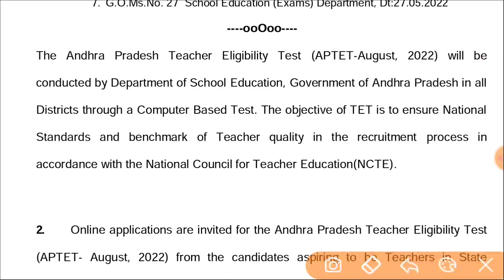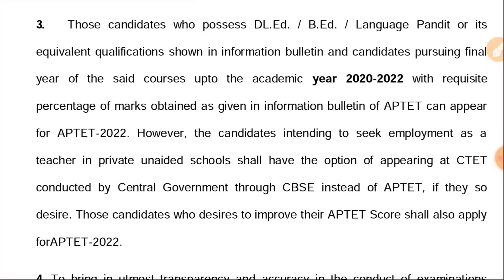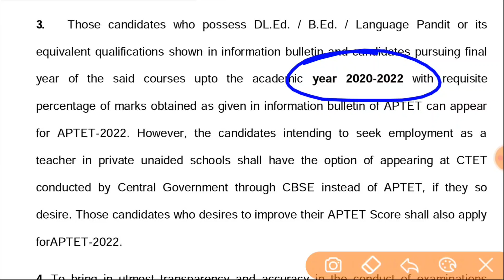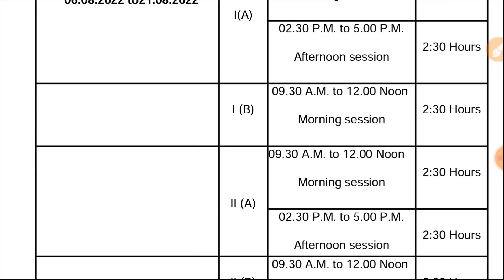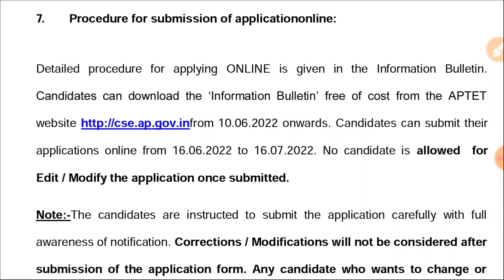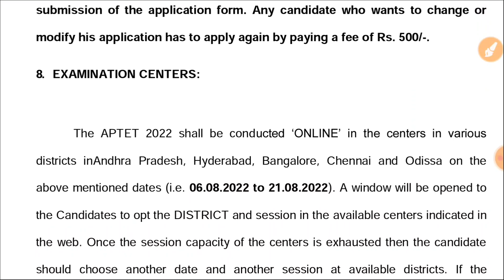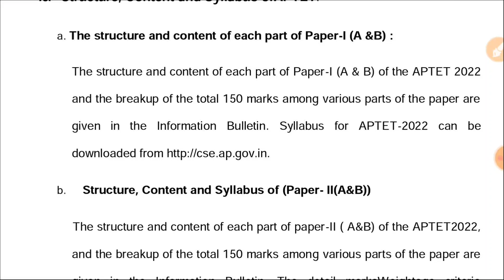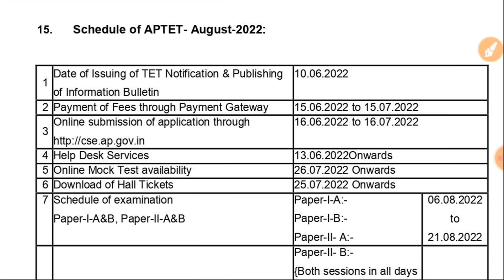AP TET Notification 2022 Official | RK Tutorial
Daily free Online Exam..👇
Daily online Free Exam ..👇👇